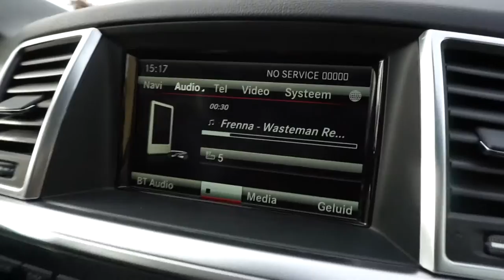PRESENTATRICE NIEUW VOETBAL PROGRAMMA. VLOG #66 -Angela Timisela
Ik neem jullie mee behind the scenes tijdens de 1e opnames van MTP TV, het YouTube kanaal van Meet the Players. We gaan op bezoek bij profvoetballers Stefano Denswil en Lex Immers van Club Brugge.

Veel kijkplezier,
Liefs! Ange